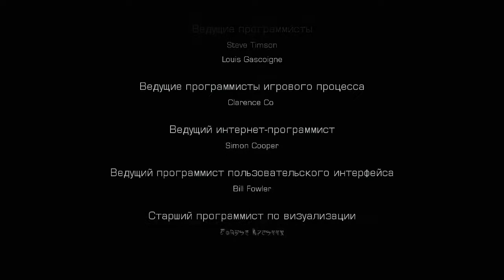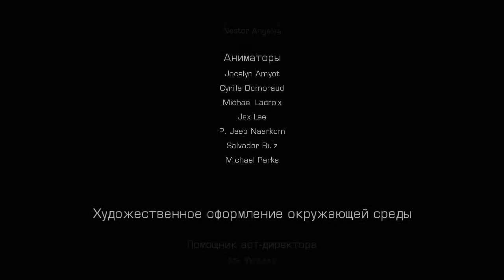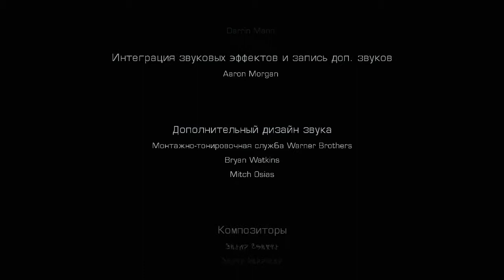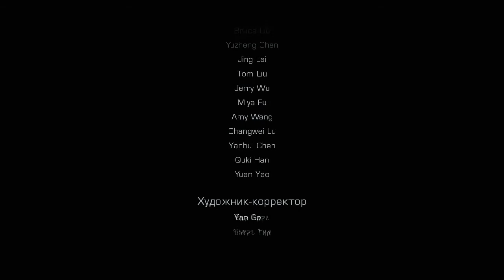Dead Space 3 Весь сюжет Часть 2 из 2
Все сюжетные диалоги и cut-сцены из игры Dead Space 3.
00:05 - Глава 11. Охота за сигналом
07:06 - Глава 12. Вскрытие
15:18 - Глава 13. Коснуться небес
23:14 - Глава 14. Всему своё место
30:25 - Глава 15. Прихоти судьбы
37:30 - Глава 16. Что скрыто внизу
39:08 - Глава 17. Странный город
46:05 - Глава 18. Убей или будь убитым
53:52 - Глава 19. Конец
59:32 - Титры